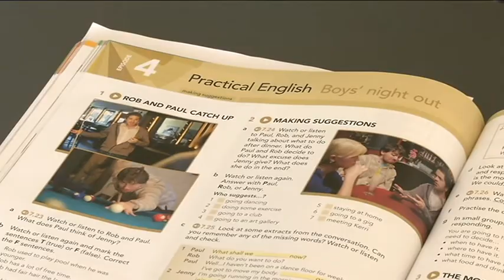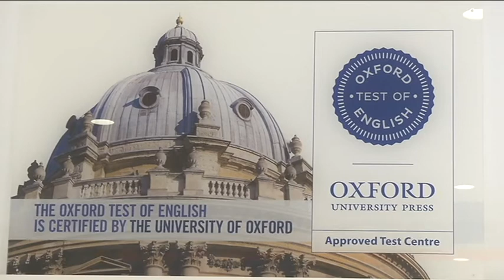¿Quieres aprender inglés o perfeccionarlo?